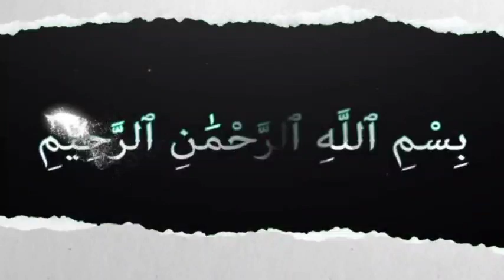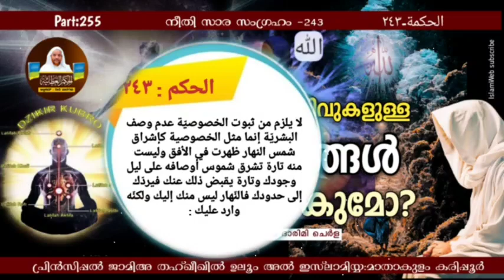അമാനുഷിക കഴിവുകളുള്ള ആരിഫീങ്ങൾ മനുഷ്യരാകുമോ ? | Hikam Part 255 | Sufi Thought Malayalam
നീതി സാരസംഗ്രഹം
    243
الحكمة  ٢٤٣

( ٢٤٣ ) لا يلزم من ثبوت الخصوصيّة عدم وصف البشريّة إنما مثل الخصوصية كإشراق شمس النهار ظهرت في الأفق وليست منه تارة تشرق شموس أوصافه على ليل وجودك وتارة يقبض ذلك عنك فيردّك إلى حدودك فالنّهار ليس منك إليك ولكنّه وارد عليك :